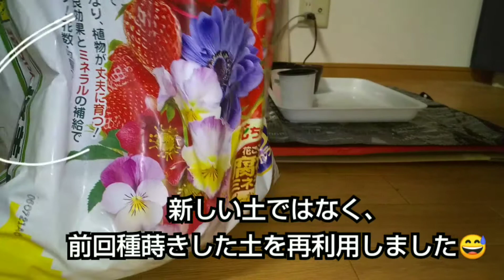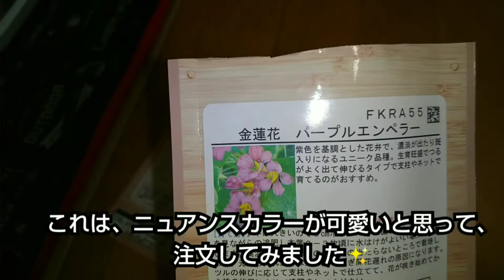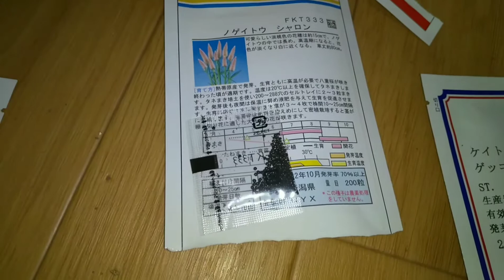３月１２日に、ヒーターマットを使って、種蒔きをしました✨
昨年は、ホットカーペットを使って種蒔きをしたのですが、失敗してしまいました😅
今年は、ヒーターマットを使って、種蒔きをしてみました✨